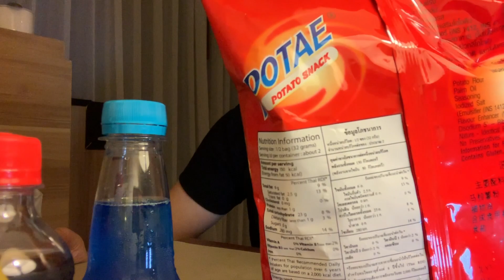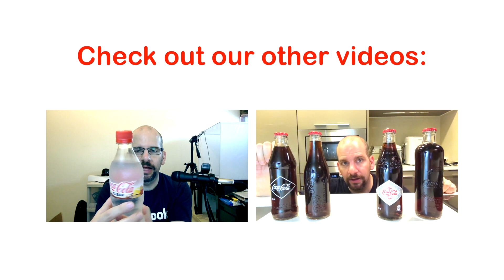Soda Haul - Thailand edition | Obscure Cola